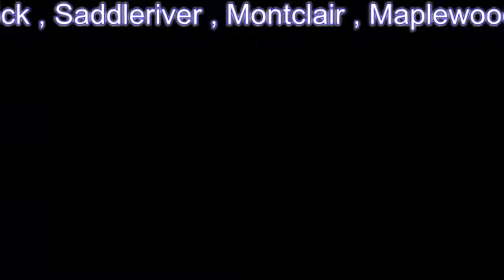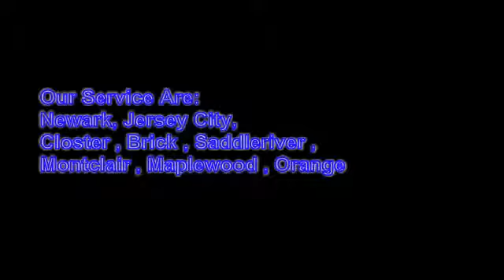Steel Gates Nj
Newark, Jersey City, Closter , Brick , Saddleriver , Montclair , Maplewood , Orange.